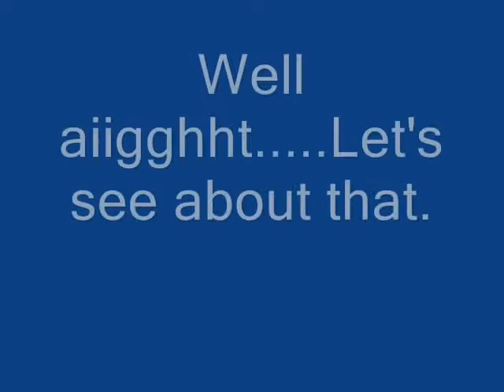Patrick Shootin.wmv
My wife filming me in our circle on Thanksgiving Day, 2009